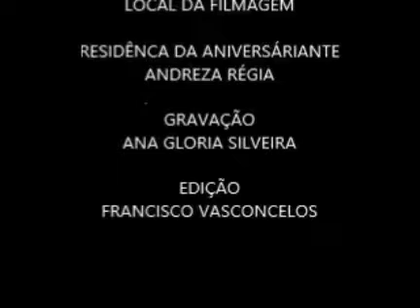Aniversário 15 anos Andreza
Bela Cruz